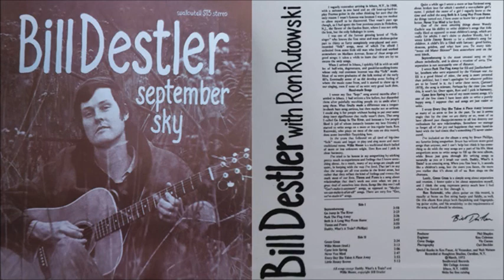Bill Destler - Beth Is A Long Way From Home (1973)